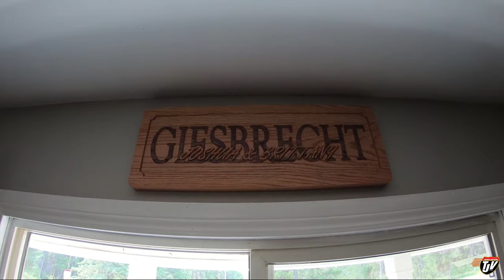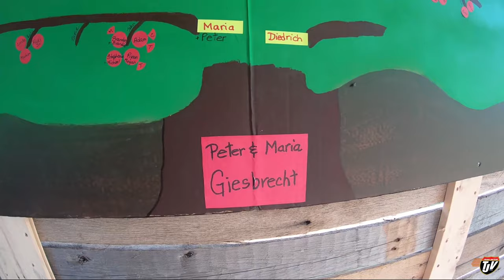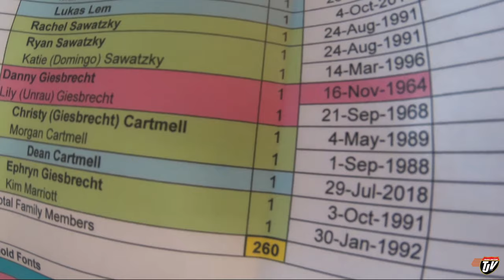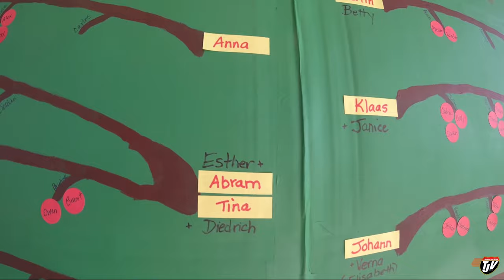TJV - WHERE DID I COME FROM? - #1776